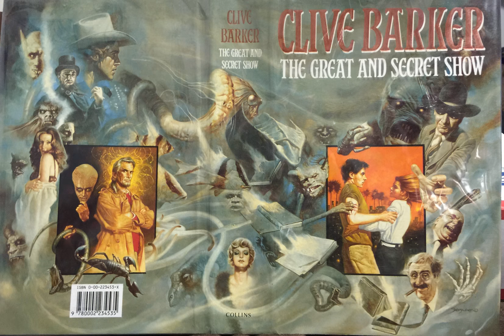Episode 082 : The Great and Secret Show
10/23/2014

 Ryan and Jose talk about Clive Barker’s 1989 Novel, The Great and Secret Show (The First Book of the Art).

 SHOW NOTES

Craig Sheffer will be joining us at&nbsp; weekend on Saturday, October 25th for the Nightbreed: Director’s Cut screening along with Anne Bobby,&nbsp;Nicholas Burman-Vince,&nbsp;Simon Bamford,&nbsp;Chris McCorkindale, and me,&nbsp;Michael Plumides! Yay! I will be raffling off one copy of the Director’s Cut and one limited edition poster signed by the actors. See you there!

 Candyman 2 on Blu-Ray from Shout Factory

 Lord of Illusions Details

 Scream Factory has released details of its upcoming Lord of Illusions Collector’s Edition. The US Blu-ray release has a street date of 16 December 2014 at a list price of $29.93 and will include both the theatrical and director’s cuts as well as the following extras:

All new high definition transfer of Clive Barker’s Director’s Cut of the film Commentary by director, Clive Barker “A Gathering of Magic” Featurette – original behind-the-scenes footage Unseen rare behind-the-scenes footage “Illusion of Reality” – vintage interviews and unseen on-set footage provide a fascinating look into the making of the film Deleted scenes with Clive Barker’s commentary New interview with storyboard artist, Martin Mercer Photo gallery Clive will be back at Miss Kitty’s Hlloween Ball 10/31/14

 Ryan and Jose will be at the Nightbreed Director’s Cut Screening Monday, 10/27 7PM The Crest Westwood, Los Angeles.

 The Great and Secret Show: Amazon

 Evervillie: Amazon

  Facebook&nbsp;and Join the&nbsp;Occupy Midian&nbsp;group

 Theme by Colin Lacativa